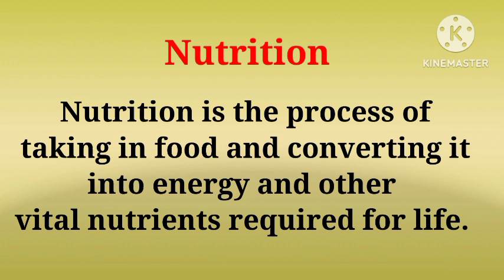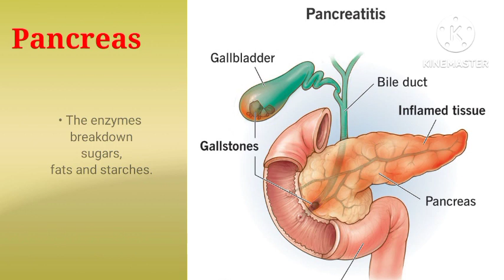Human digestive system/ digestive parts and functions/ digestion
Human digestive system/ digestive parts and functions/ digestion@reshmavasanth